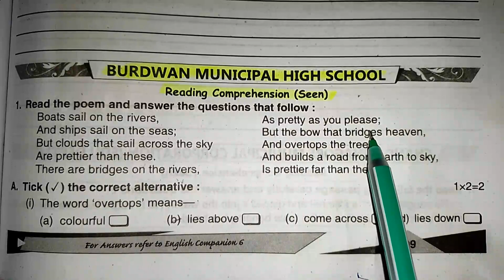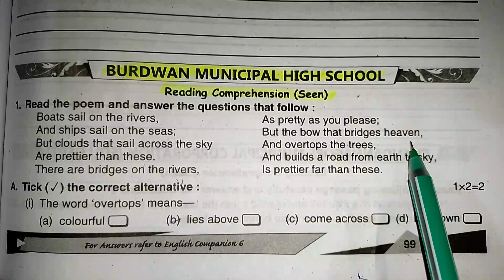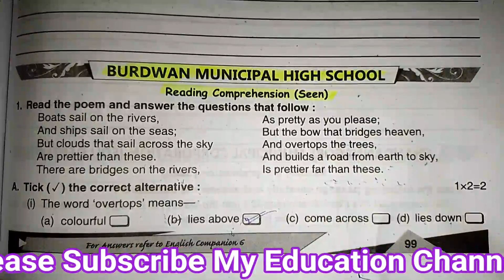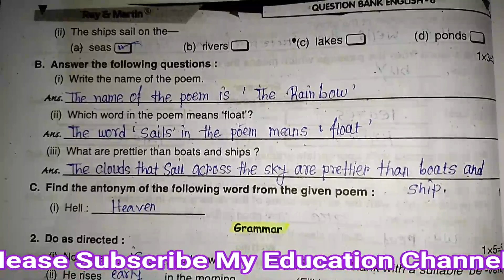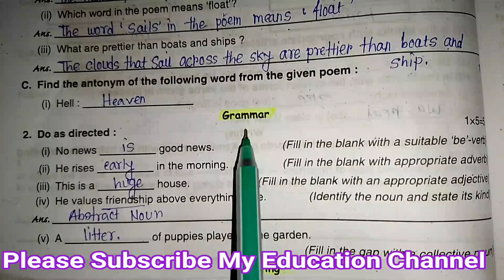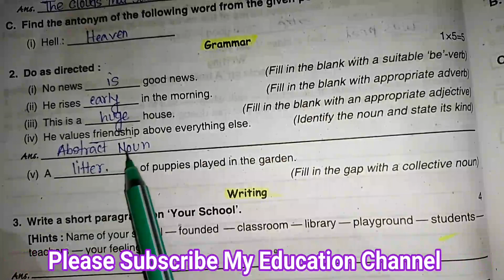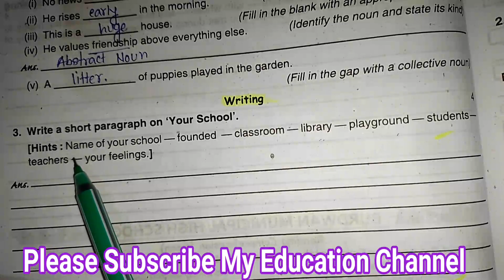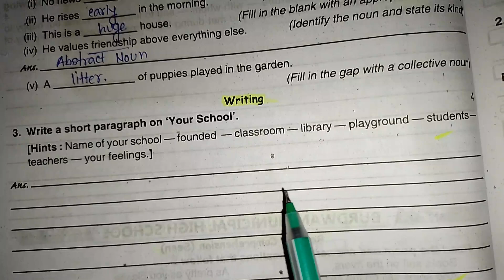Class-6 //Ray and Martin English Question Bank 2024//First Summative Evaluation 2024 Page -99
Hello everyone I am Abdul and today, i am going to share Solve English Ray and Martin Question Bank Solved For all Class and Madhaymik Students,,,,,,,,